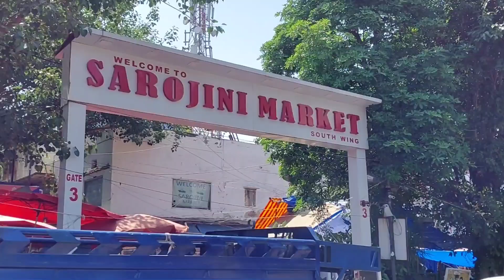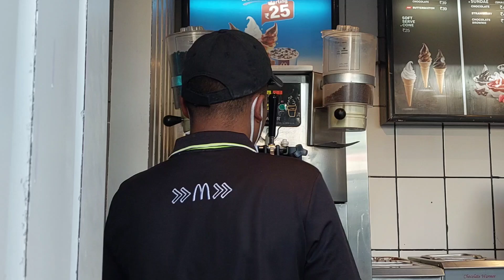🗻🏞 मनाली घूमने जाना है | 🛍 शॉपिंग हो रही है | सरोजिनी नगर से | Sarojni Naga Market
@Mr.Laksiri sarojininagar sarojininagarmarket sarojininagarmarketdelhi manali shopping shopee shortvideo shop shoppingvlog manali weather forecast 10 days
manali weather
manali weather forecast 15 days
manali temperature
Manali
Town in India
manali temperature today
manali hotels
manali weather today
manali to delhi distance
manali tour packages
kullu manali
Manali - Town in India
Kullu
Municipality in India
kullu temperature
kullu nafsin zaikatul maut
kullu to manali distance
kullu weather
kullu manali temperature
Kullu
District in Himachal Pradesh
Rohtang La
Mountain pass in India
rohtang pass temperature
rohtang pass open
rohtang pass permi
rohtang pass height
rohtang pass weather